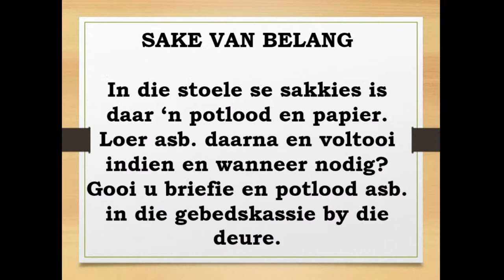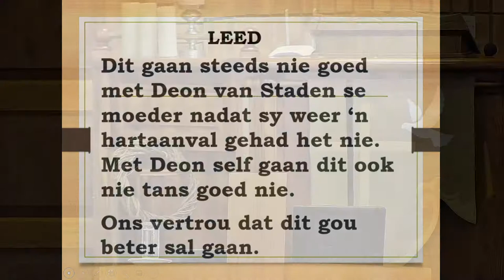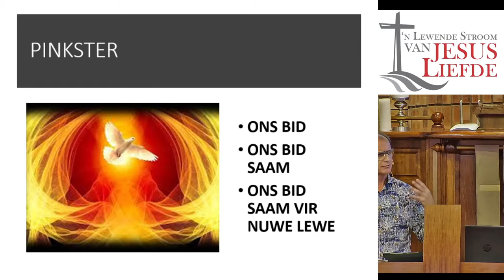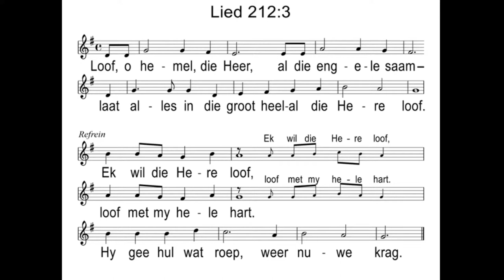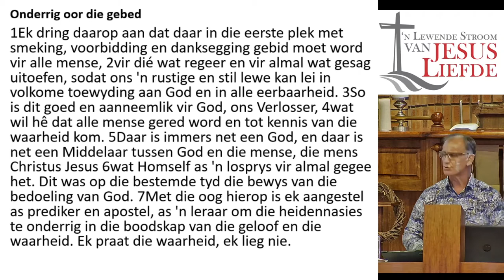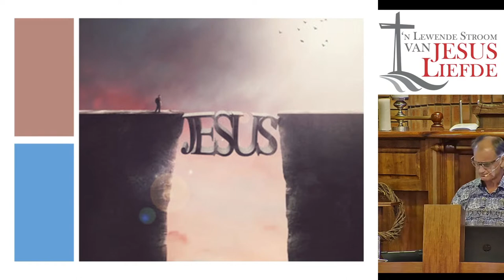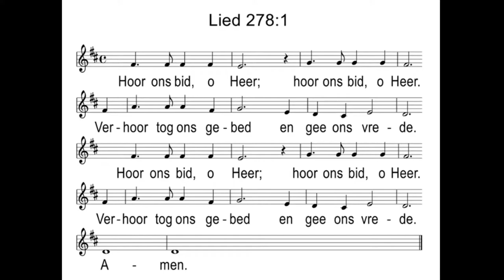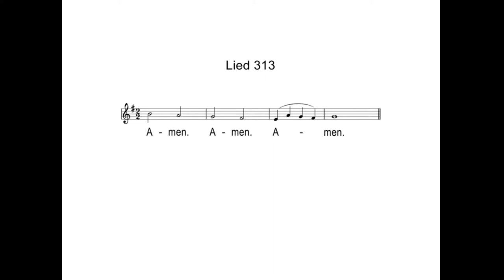NHK Nelspruit Lewendige Uitsending 12 Junie 2022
Ek bid vir jou.